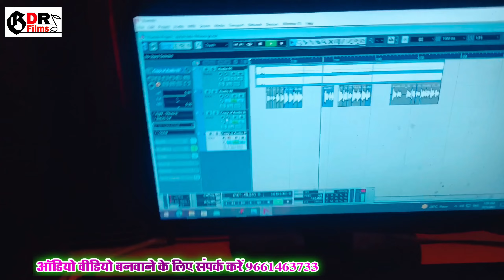BHOJPURI LETEST SONG Mar detau goli punas wala chaura ge मार देतऊ गोली पुनास वाला छउरा गे amarjeet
Bhojpuri letest song dj par lahanga uthega डीजे पर लहंगा उठेगा सुपरहिट भोजपुरी सोंग amarjeet awara
bhojpuri song
new bhojpuri song 2021 download
bhojpuri song 1 hours
bhojpuri song 10
1 billion views bhojpuri song
15 august bhojpuri song
100 number bhojpuri song download
10 bhojpuri song
15 august new bhojpuri song
1 ghante ka bhojpuri song
100 bhojpuri song
1 billion bhojpuri song
14 february bhojpuri song mp3 download
10 top bhojpuri song
bhojpuri song 2022 download
bhojpuri song 2022 dj mp3 download
bhojpuri song 2022 dj remix
bhojpuri song 2010 dj mp3 download
bhojpuri song 2022 download pagalworld
bhojpuri song 2022 mp3
bhojpuri song 2022 download video
2022 bhojpuri song
2021 bhojpuri song
2021 bhojpuri song dj
2021 bhojpuri song download
2022 new bhojpuri song
2022 bhojpuri song download
2022 bhojpuri song dj
2020 bhojpuri song
2021 bhojpuri song khesari lal yadav
2021 bhojpuri song dj download
bhojpuri song 3d dj
bhojpuri song 3mp download